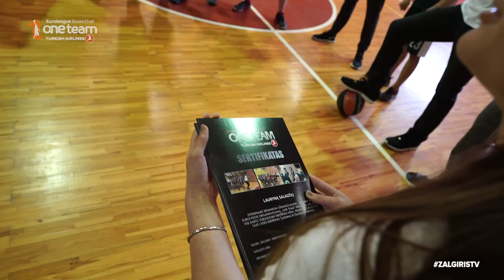„Žalgirio“ ir Eurolygos „One Team“ programa keičia gyvenimus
Su krepšinio sezono pabaiga pasibaigė ir Kauno „Žalgirio“ kartu su Eurolyga vykdomas „One Team“ projektas. Per ketverius veiklos metus 12 savaičių trukmės programą išklausė 110 į nusikalstamą veiklą linkusių jaunuolių.